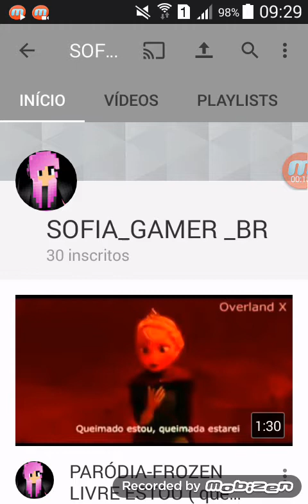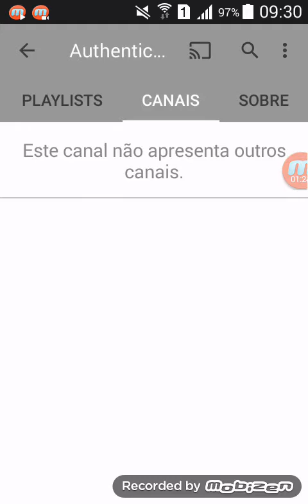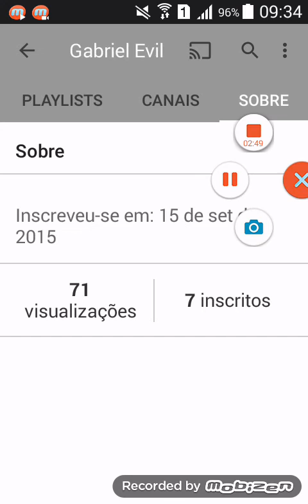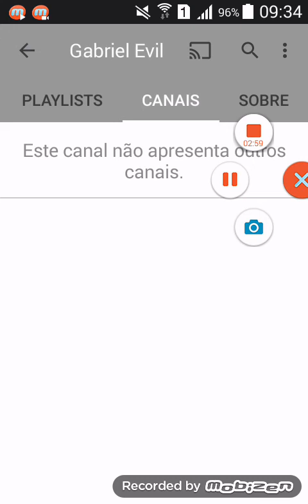DIVULGANDO CANAIS :)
Galera se vcs quiserem que eu divulgue seus canais fala nos comentários que ai posso fazer o divulgando canais 2 .Bjs e vlw